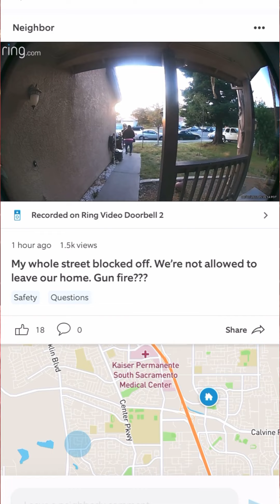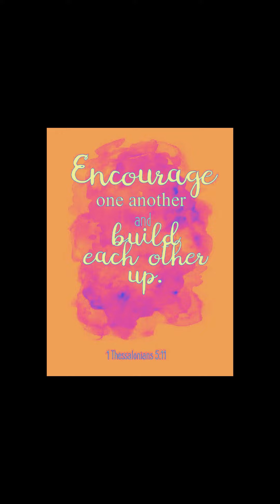What’s been going on - Vlog Lifer